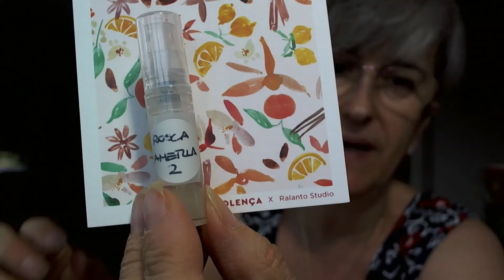ROSCA AMETLLA, EDT NOLENÇA Paris, Inspiración mediterránea y Volver de Almodóvar. En DAFNE Pamplona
Una fragancia sincera para una mujer fuerte, intensa, con carácter... a la vez sensible y emotiva.